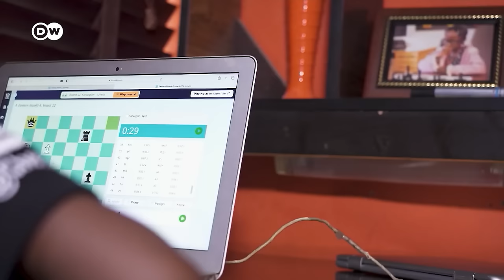How women are defying barriers and making a mark on Africa | DW News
Women in Africa have made outstanding achievements despite the barriers they faced.
Fauzia Libuku is a fashion designer from Kenya's largest informal settlement. Opportunities are hard to come by where she is from but, as hasn't gotten in the way of her pursuing her dream.
In Tamale in northern Ghana, Ayisha Baba Issahak chose what is considered to be a man's job. Despite all the criticism she's stuck it out and it's paying off.
Cindy Ngamba is a boxer from West Africa who competed at this year's European Games in Poland as part of the Refugee Team. She has a fighting spirit and the obstacles she has faced outside of the ring only motivate her.
A group of women from Cameroon have initiated a platform that is promoting dialogue for peace and reconciliation in the country. The first National Women's Convention for Peace in Cameroon is an alliance with 80 member organizations, which represent the ten regions of Cameroon. They were awarded the 2023 German-Africa prize. Sally Mboumien is the founder and executive director of one of the alliance's organizations, Common Action for Gender Development. Their work focuses on women and girls' right  to reproductive health in Bamenda, which is in the English speaking part of Cameroon where separatists are fighting to create a state of their own. This has resulted in years of conflict. Sally joined DW in the studio.
In Ghana, coastal communities depend on water bodies for their livelihoods. But these vital resources are rapidly losing their beauty and purity due to constant pollution. So to draw attention to the problem, Yvette Tetteh, an environmental activist, swam 450 kilometers in Ghana's Lake Volta - the world's largest man-made lake. She is calling on authorities to urgently preserve water bodies for a cleaner, sustainable future.
Chess is a game of strategy that's played by millions around the world. DW caught up with one young chess star in Nigeria who is sharing her passion for the game to inspire others in her community to play.
This year a Nigerian chef broke the Guinness World Record for the longest cooking session. 27-year-old Hilda Bassey spent 100 hours making meals in Lagos. Hilda was later dethroned by a Japanese chef whose cookathon was  24 hours longer. Nonetheless Hilda inspired many Nigerians with her attempt.
Kenya's Joyce Beckwith is the world's first black female hot-air balloon pilot. The trailblazer has been taking tourists on safari with a unique perspective of the treasured Maasai Mara wildlife reserve.